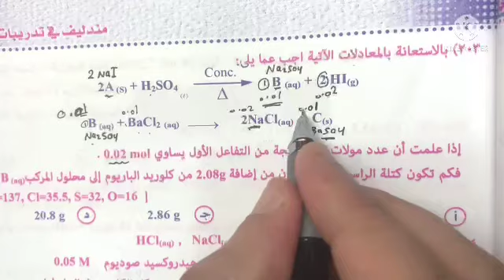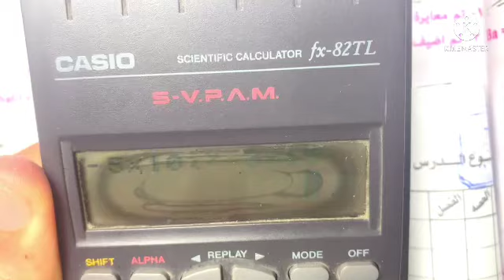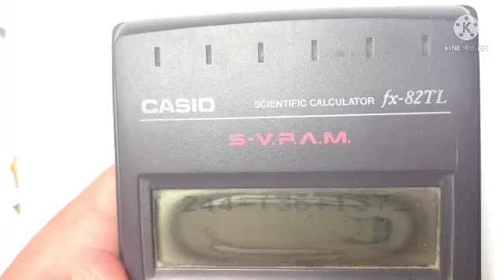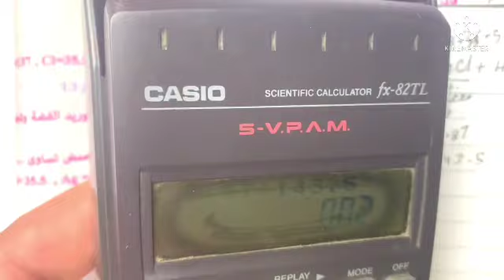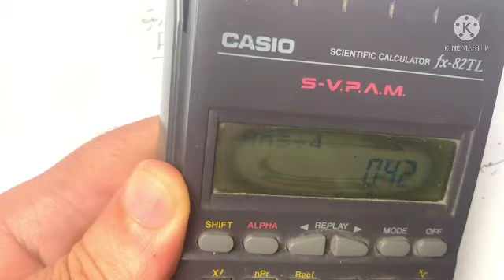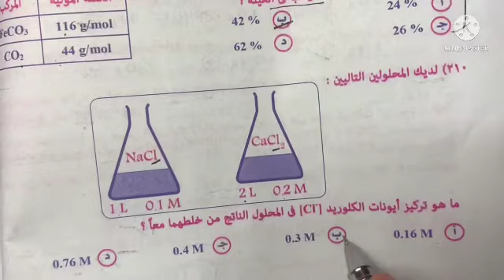الحلقة ٢٦مندليف ٣ث تحليل كمي كتلي ترسيب ومسائل متنوعة علي الباب الثاني ص 84و85 و86 كيمياء ٣ث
الباب الثاني كيمياء تحليلية ٣ث
كتاب مندليف ٣ث كيمياء ٢٠٢٢
مسائل التحليل الكمي الكتلي والحجمي معايرة وتطاير وترسيب

عزيزي طالب ٣ث
لو بادئ من العضوية عندنا كل طلباتك من تسمية لتحويلات لمسائل  عندنا طلبك كل حاجة بحلها بافكارها بشرح مبسط
في القوايم التالية كل مايفيديك

طيب لو حضرتك بادئ من الباب الاول يبقي حظك حلو
اتفضل ياباشا

كل ما تبحث عنه ستجده بدون عناء بفضل الله